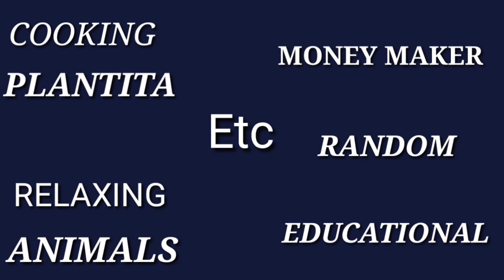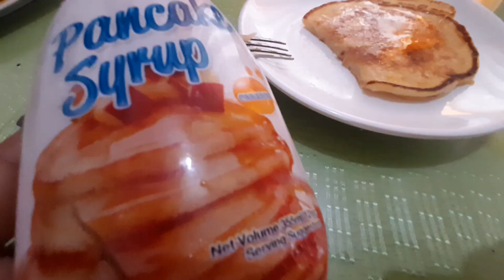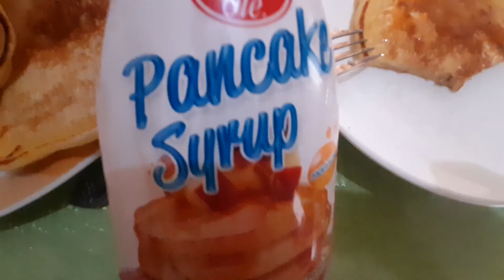How To Cook Banana Pan Cake (Recipe Included)